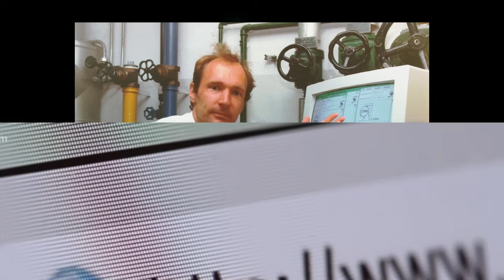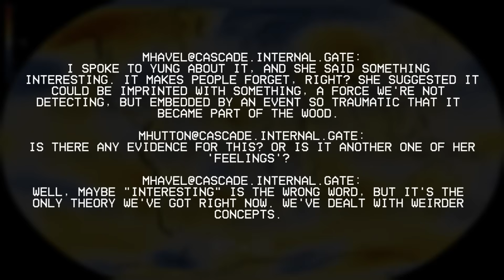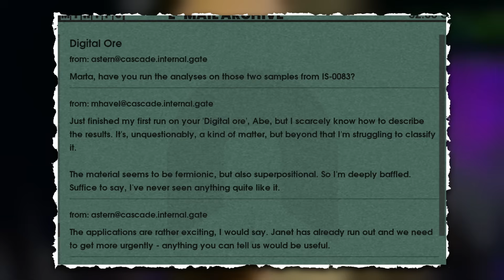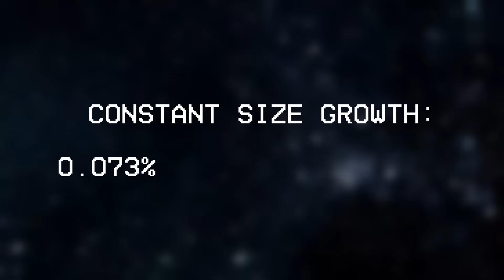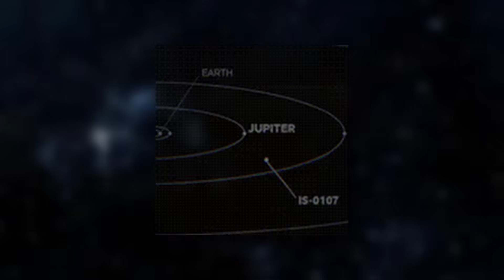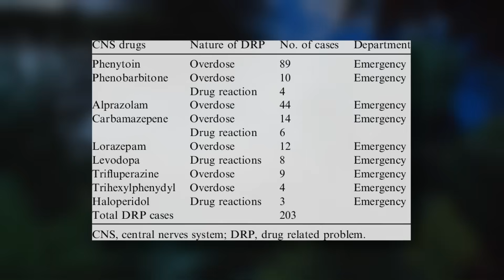Who Is Abe Stern? Abiotic Factor Lore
MY FAVORITE *BALD* SCIENTIST. Abe is definitely one of the most important scientists on the GATE scientist roster, present in the background of many IS registries and their history, research and containment. I hope we get to see much more of this goofball in any and all new story of abf ;3.

00:00 Intro
00:31 Abe History
01:27 Abe's Connections
02:59 Immurement Registry Accolades
09:47 Abe's Important Inventions
12:37 Outro

Thumbnail artist on discord: @2gupsy4me